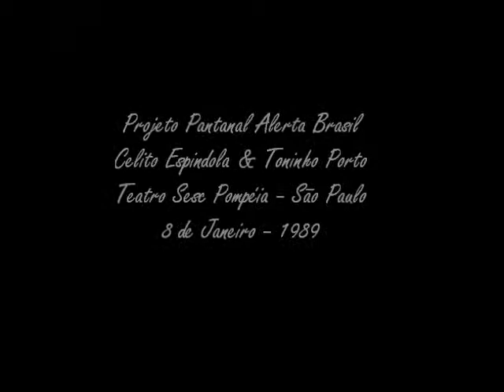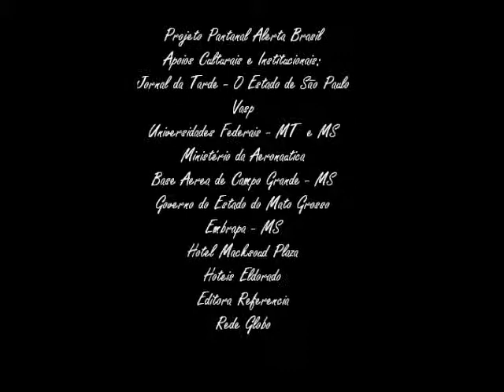"Uma Prá Estrada"- Celito Espíndola- Pantanal Alerta Brasil- Teatro Sesc Pompéia- São Paulo-1989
Celito Espindola (voz & guitarra), Toninho Porto (bass & violão) & banda, interpretam "Uma Prá Estrada" (Geraldo Rocca)- Pantanal Alerta Brasil- Teatro Sesc Pompéia- São Paulo- 8 de janeiro de 1989-//-//-//-//-//-//-//-//-//-//-//-//-//-//-//-
Projeto Pantanal Alerta Brasil: concepção, programação, produção & direção geral: Rita Figueiredo de Arruda & Daniel Taubkin-//- Reserva Nacional-//- elaboração & coordenação dos simpósios, narrativas & debates: Randau de Azevedo Marques-//- consultores: Joel Pizzini, Guilherme Rondon, Paula Saldanha, Arne Sucksdorff, Aziz Nacib Ab Saber, Almirante Ibsen Gusmão Câmara, Abílio Leite de Barros, Rodrigo Lara Mesquita, José Hamilton Ribeiro  & José Domingues Godoy Filho-//- coordenação de produção: Myriam Taubkin-//- assistente de produção: Aline Figueiredo de Arruda-//- arte & design: Jejo Cornelsen-//- assessoria de imprensa: Mathias José Ribeiro-//- participação espontanea & gratuita das comunidades pantaneiras, das tribos indígenas Cadiweus & Xavantes & de autoridades, intelectuais, jornalistas, cientistas & artistas do Mato Grosso, Mato Grosso do Sul, São Paulo, Rio de Janeiro, Paraná, Minas Gerais, Brasilia, Pernambuco, Paraiba, Bahia, Piauí, Pará & Amazonas, além de personalidades participantes de outros paises como Bolivia, Paraguai, Argentina, Israel, Suécia & Estados Unidos, entre outros. Periodo de desenvolvimento das ações do Projeto Pantanal Alerta Brasil: 1986 à 1992--//- apoios institucionais & culturais: Jornal da Tarde- O Estado de São Paulo- Vasp- Universidades Federais de MT & MS- Ufmt & Ufms- Centro de Estudos Avançados da USP- Unicamp- Ministerio da Aeronautica- Base Aérea de Campo Grande- Governo do Estado do Mato Grosso- Prefeitura Municipal de Cuiaba- Emprapa- MS- Policia Florestal- MS- Instituto de Pesquisas Espaciais- Inpe- Hotel Macksoud Plaza- Hotéis Eldorado- Consulado Geral da Suécia- Consulado Geral dos EUA- Rede Globo- Editora Referencia-//- in memoriam: Chico Mendes, Orlando Valverde,  Crodowaldo Pavan, Luis da Barra, Cassio Leite de Barros, Dunga Rodrigues, Zelito Dorileo, João Batista Figueiredo de Arruda, Dante Martins de Oliveira, Bernardo Martins de Oliveira, Paulo Machado Coelho, José Arruda, Raul Ximenez, Antonio Carlos Alves de Oliveira (Tonhão), Rubens Corrêa, Mario Covas, Armando Nogueira, Fernando Marinho Falcão, Itamar Assumpção, Francisca de Arruda Martins, Raphael Rabello, Luis Bordon, Sebastião "Paraná" de Oliveira, Adolpho Taubkin, Paulo Moura, José Lutzenberger, Gabriel Vandoni de Barros, Harry Amorim Costa, Arne Sucksdorff, Darcy Ribeiro,  Antonio Carlos Jobim & Ulisses Guimarães.//-//-